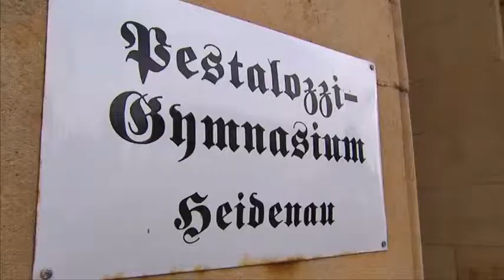FACEBOOK'TA IRKÇI SÖYLEMLERE MÜDAHALE İSTEĞİ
Almanya Adalet ve Tüketiciyi Koruma Bakanlığı'ndan Facebook'ta ırkçılık ve yabancı düşmanılığı içeren paylaşımların silinmesini istedi.